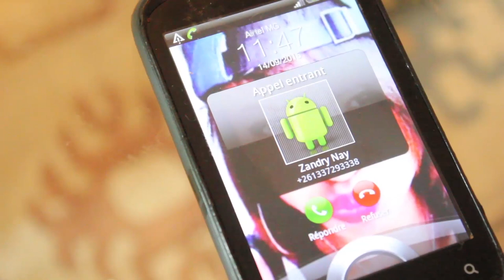sipa misavily- Zandri Nay feat Kaz & Diane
by nesta dinho & lavakely